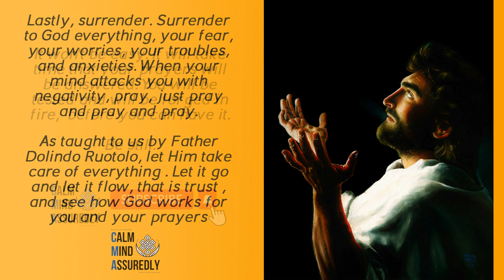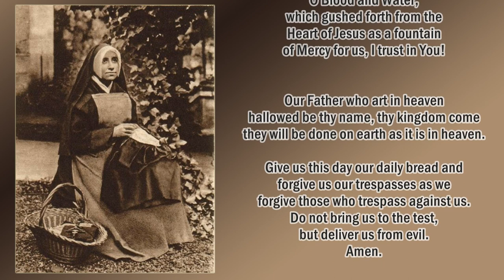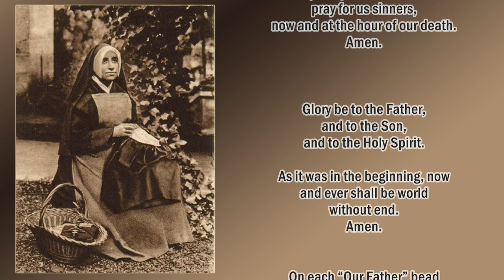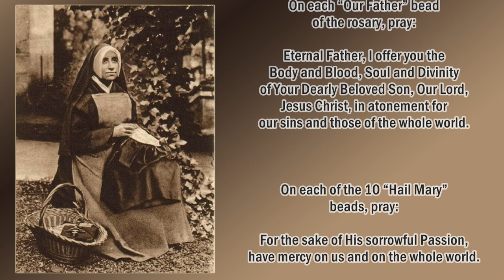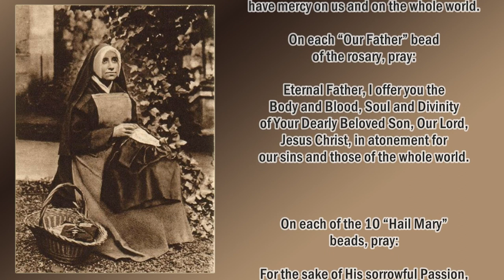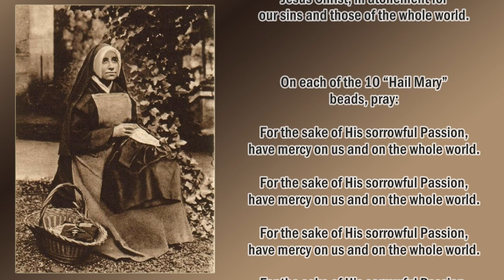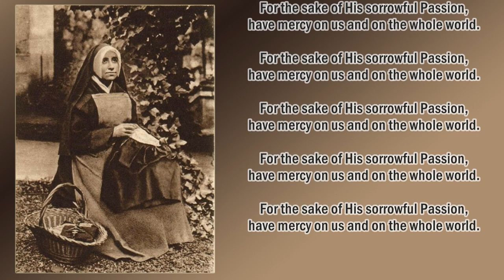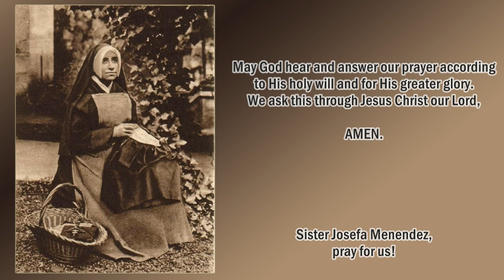NOVENA PRAYER TO SISTER JOSEFA MENENDEZ, SERVANT OF GOD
Remember, for your prayers to be answered:

1. Pray with a contrite heart
2. Help the needy

God bless!